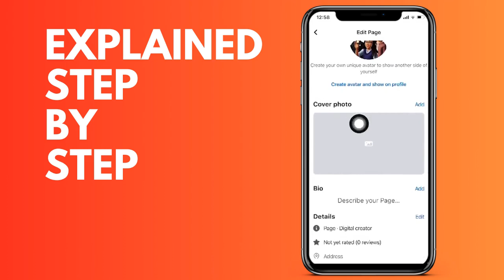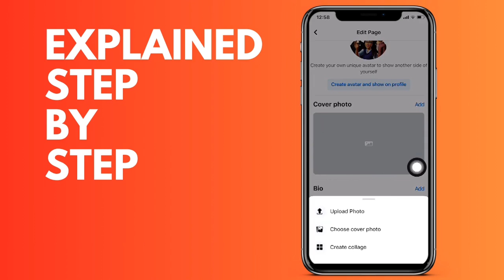How to upload a cover photo to your FaceBook page